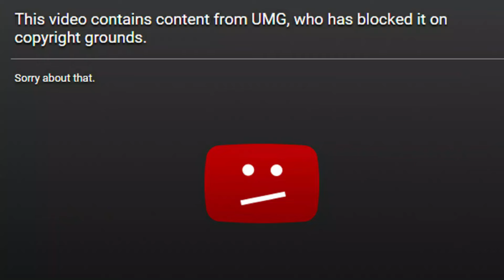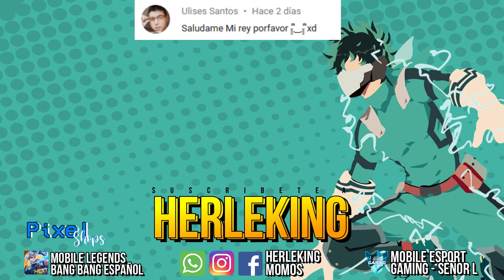IRITHEL EN 3 MINUTOS 😍, Como usar a irithel, Irithel guia, Irithel build - MOBILE LEGENDS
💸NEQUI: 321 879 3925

Este video es una guía muy precisa y directa del héroe IRITHEL, recopilo información de varias fuentes (YouTube, Top Globales y la mía "Obvio") y uso mi creatividad para hacerla algo chistosa.